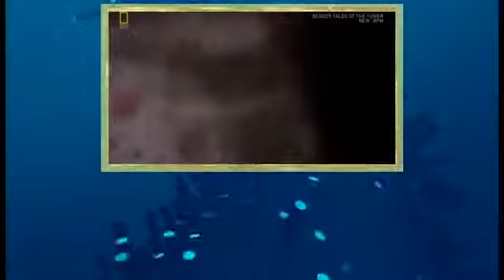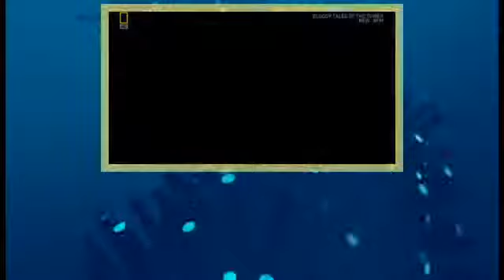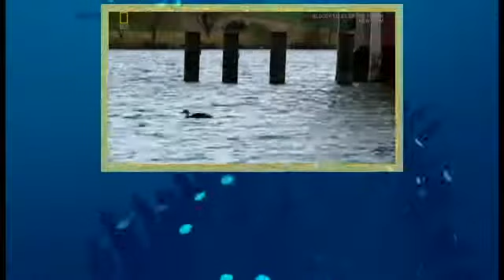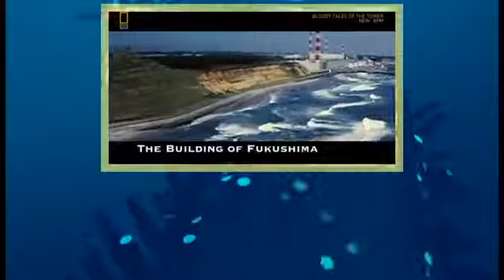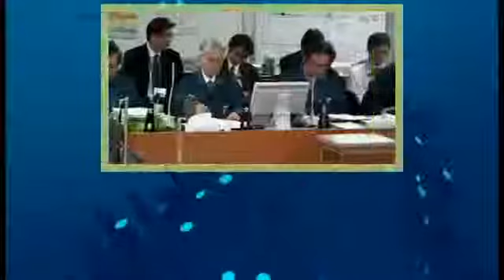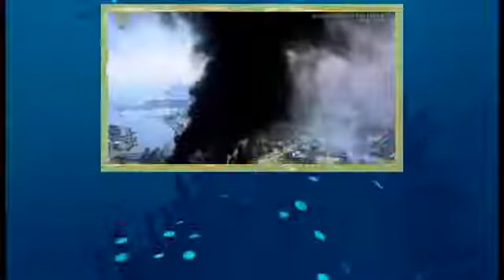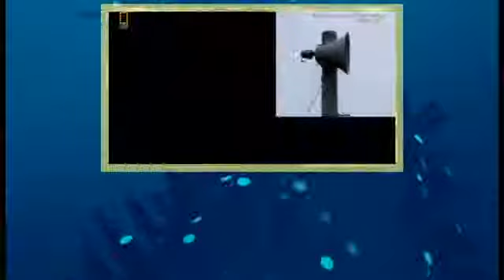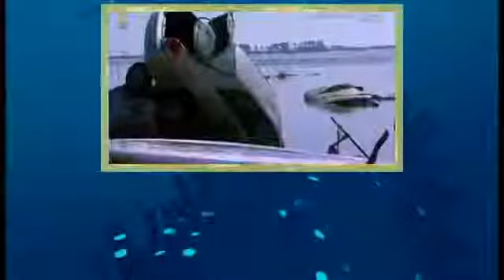Seconds From Disaster S05E01 Japan's Nuclear Nightmare